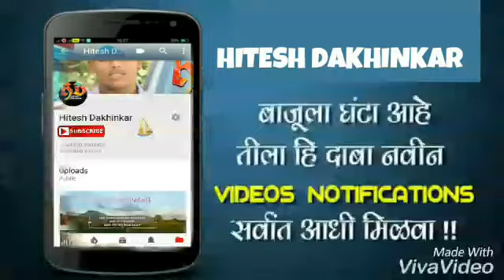Atif aslam heart touching diolouge, made with viva vedio , watsapp status